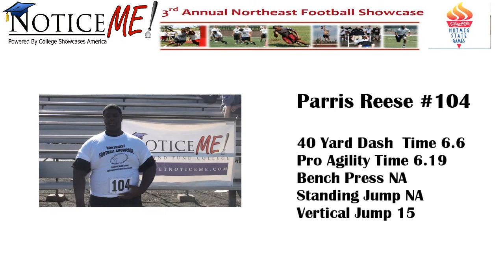Number 104 Parris Reese